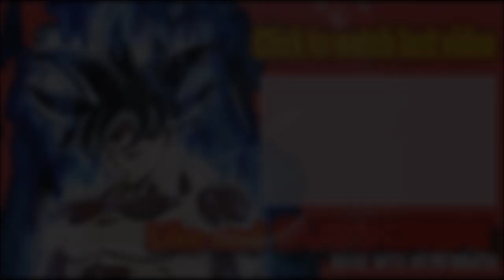GRANNY THE HORROR GAME ANIMATION #2 : GOKU Vs Scary Granny Reaction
Goku reacts to GRANNY THE HORROR GAME ANIMATION #2 : GOKU Vs Scary Granny) by JannerBros GAMING

What did you all think of GRANNY THE HORROR GAME ANIMATION #2 : GOKU Vs Scary Granny) by JannerBros GAMING

Have you ever seen GRANNY THE HORROR GAME ANIMATION #2 : GOKU Vs Scary Granny) by JannerBros GAMING  before watching this video?

And would you wanna see more videos like GRANNY THE HORROR GAME ANIMATION #2 : GOKU Vs Scary Granny) by JannerBros GAMING